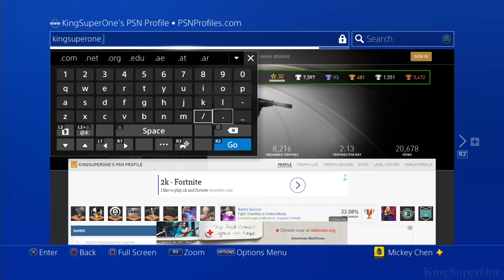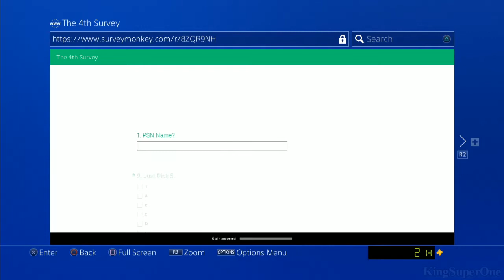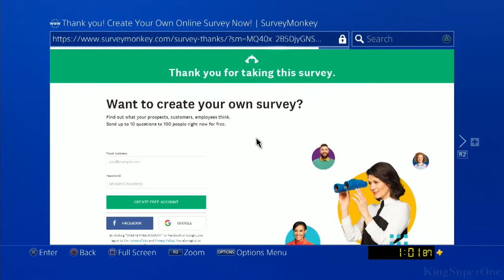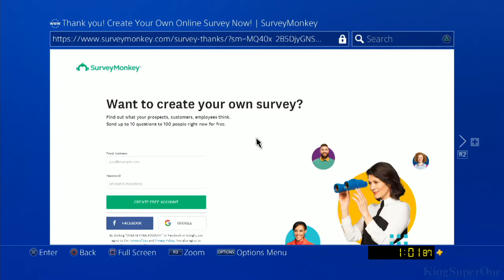Last Day of September Update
In this update video, I'm going to be talking about The 4th Survey, The Last of Us, and short talk with Trophy Videos, Music and Reviews.